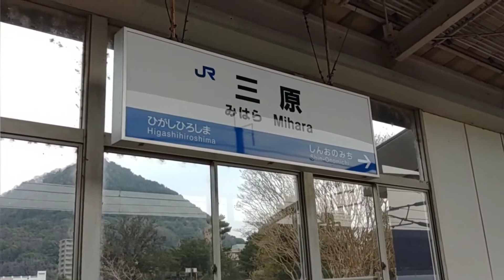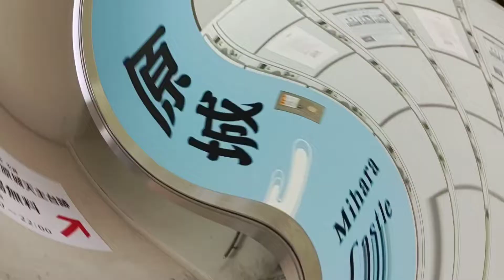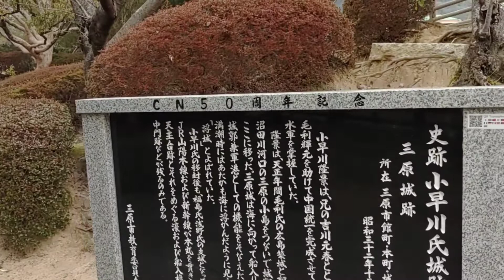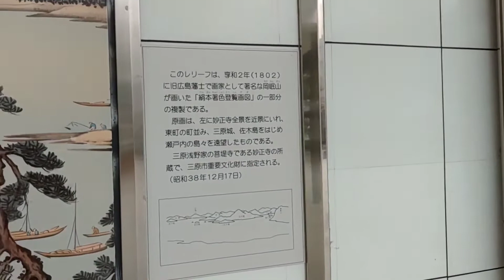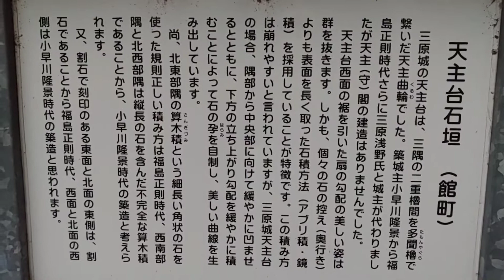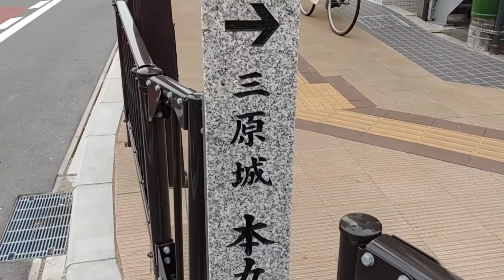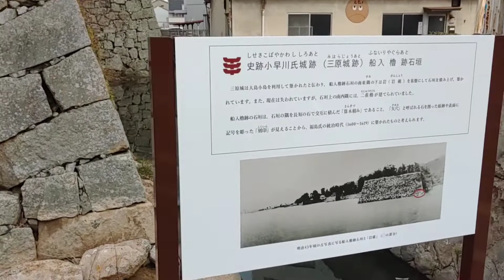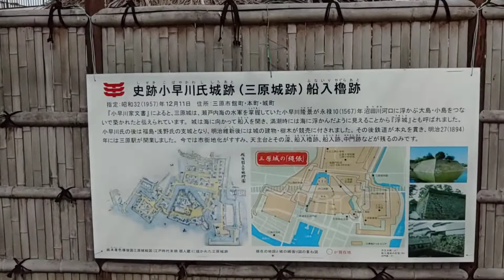三原城跡 三原駅ON THE石垣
三原城跡天守台と本丸中門跡と船入櫓跡